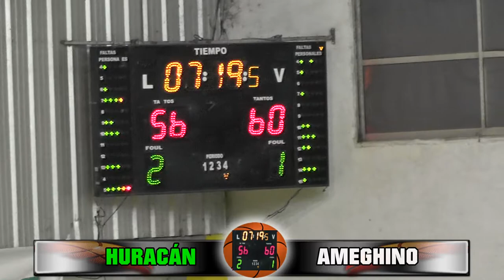2016/10/29 HURACÁN VS AMEGHINO